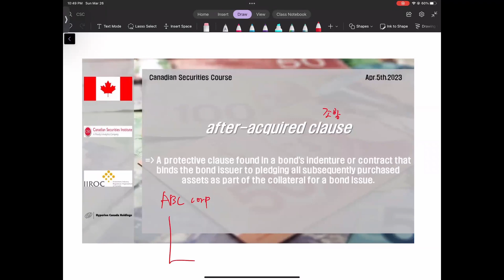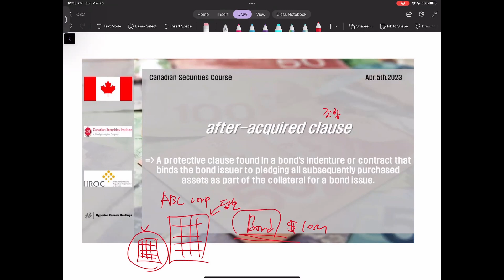[CSC] 필수 단어 "after-acquired clause"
CSC (Canadian Securities Course)
캐나다 금융 라이센스 시험 대비

"after-acquired clause"

A protective clause found in a bond's indenture or contract that binds the bond issuer to pledging all subsequently purchased assets as part of the collateral for a bond issue.